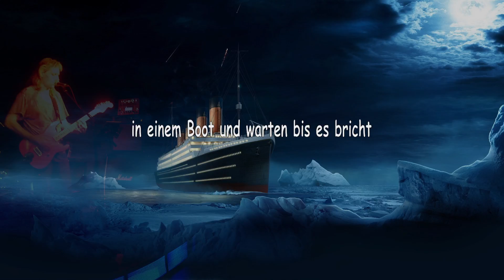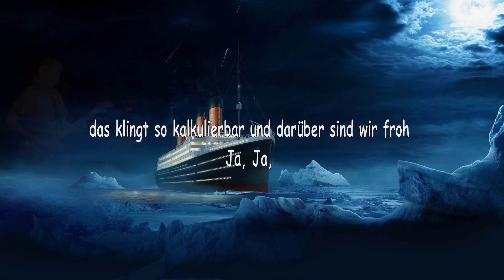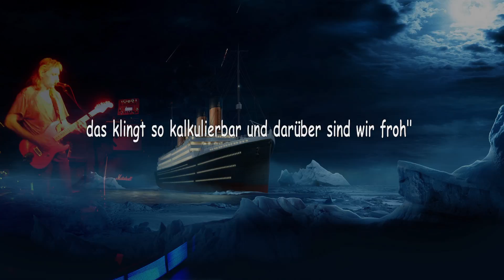Der Maler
Ich traf einen Maler draussen im Felde letzte Nacht
Er war da mit seiner Staffel malte ein Bild das wirkte matt
Er sagte, ich malte mal mit Farben all die Märchen dieser Welt
doch nun mal ich nur noch nachts, weil am Tag das Licht mich quält
Ich sehe wie Bäume still verrecken und das Wasser sich verfärbt
Die Angst in den Augen der Kinder wird mit Ritalin zerstört
Es gibt manche die Rufen Freiheit und meinen damit Profit
Du kannst sein oder sagen was Du willst, am Schluss trifft es auch Dich

Wir treiben mit dem Arm vorm Gesicht
in einem Boot und warten bis es bricht
das nennen wir dann Restrisiko
das klingt so kalkulierbar und darüber sind wir froh
Ja,Ja,

Es gibt Menschen die schaffen grosses, kriegen dafür kein Gehör
da  sind andere führen Kriege, geben Kindern ein Gewehr,
Du kannst nehmen Du kannst geben Du kannst fühlen oder nicht
Spuck mal auf dein Spiegelbild und frag Dich was zerbricht
So wie viel Totgeburten darf der Fortschritt noch servieren
und wie viel arme Tiere lässt die Profitgier noch krepieren
ich bin alt senil verbittert, auf mich hört keiner mehr
deshalb male ich nachts ein Bild hier dessen Sinn nur ich Versteh.

Er sagt, "Wir treiben...
...in einem Boot"